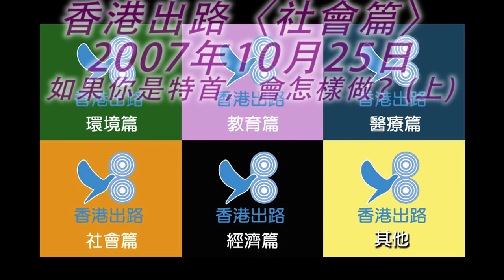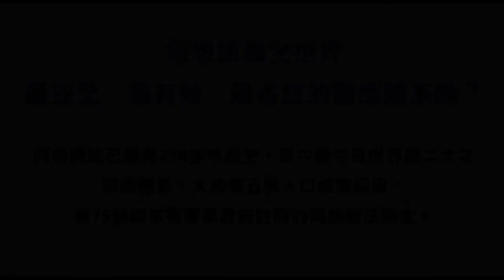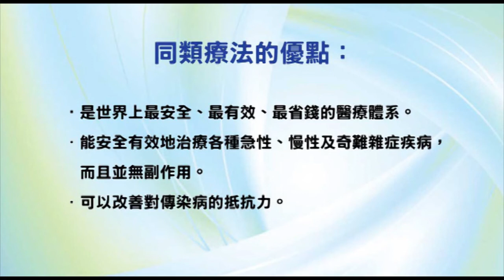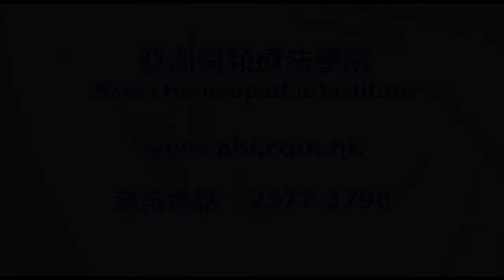香港出路〈社會篇〉- 2007年10月25日播出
題目：2007年特首施政報告 - 如果你是特首，會怎樣做？（上）